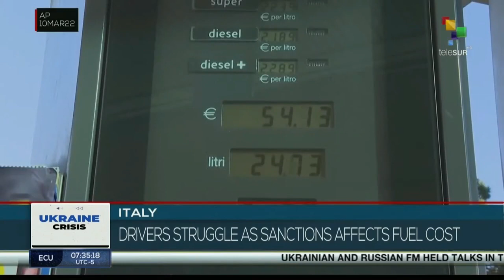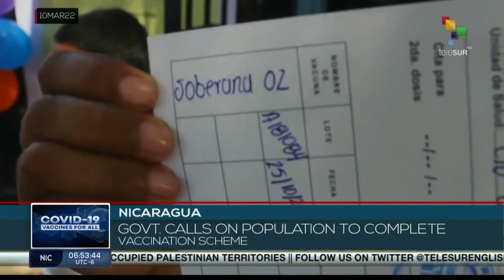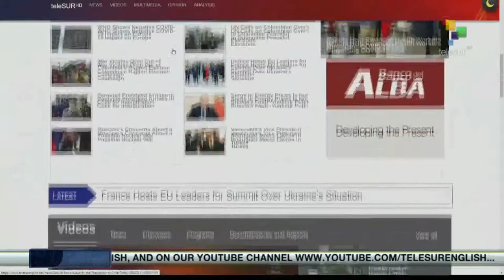FTS 8:30 11-03: Russia announces pullout from the European Council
11/03/2022
FTS 8.30
*Venezuela offers medical scholarships to young foreigners
*Tehran slams Washington saying “U.S has no interest to reach a nuclear agreement”